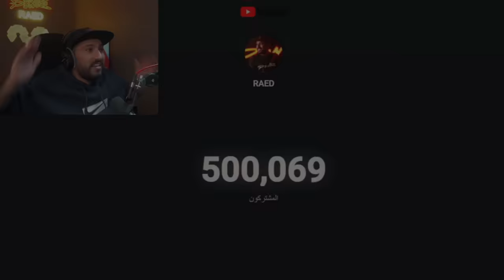مقلب الدمج الجزء الثاني مع اليوتيوبرز 😂( ردة فعلي على نص مليون ) 🥳❤